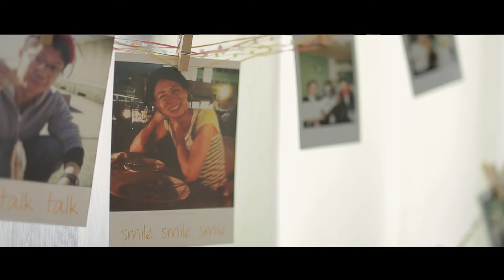The Garden Oriental Osaka / Ryuji+Mizuho DIGEST FILM ~same day edit~ 【2015,5.31】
Videographer / Mitsuaki Kurata